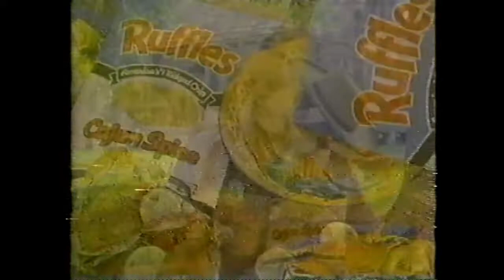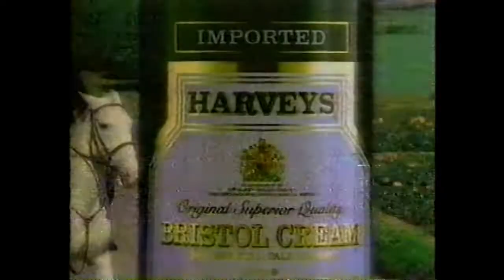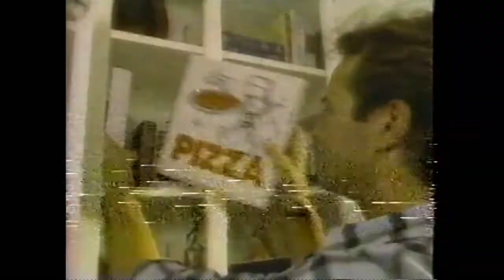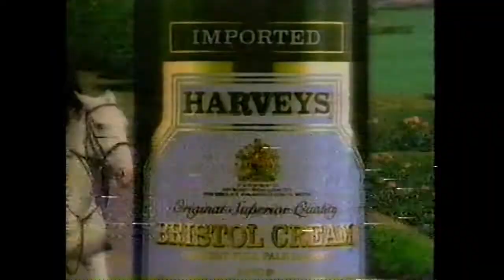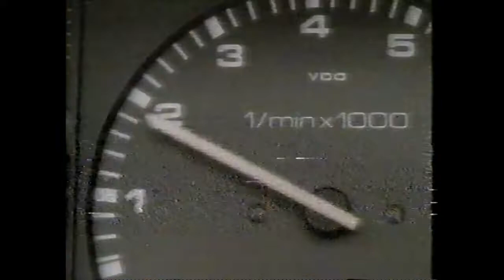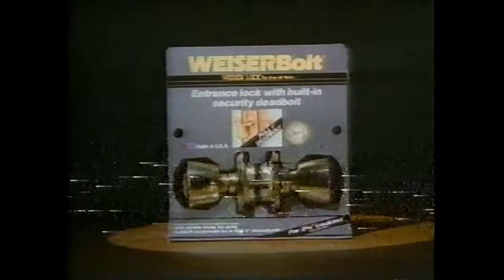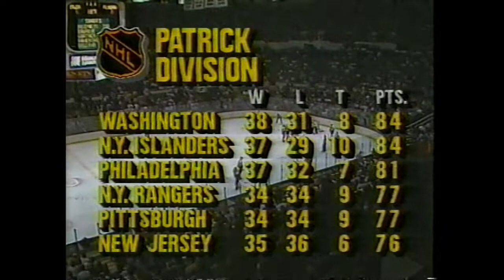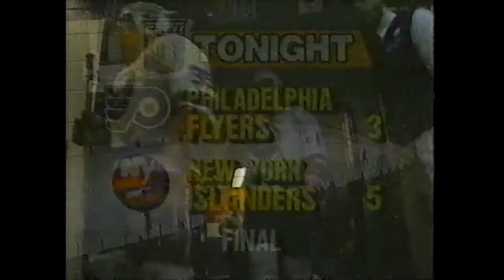NHL on ESPN March 29 1988 Flyers at Islanders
Nassau Coliseum

The Isles need 5 points to clinch the Patrick Division in an amazingly tight race.

Commentators
Doc Emerick
Bill Clement
Tom Mees